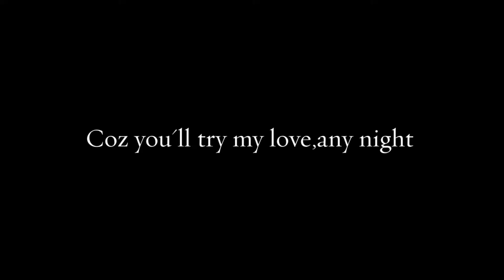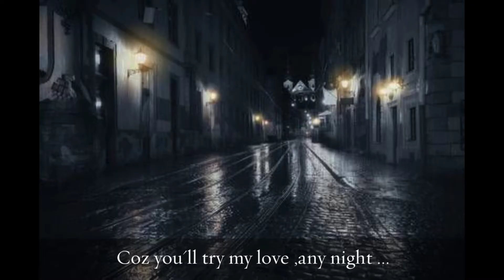TSG The Surviving Group- N1 in the rain (Video 2)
Song from ''Neptune'' (Reverbnation.com). Credits: Videezy.com ,artists at Pixabay.com & TSG The Surviving Group